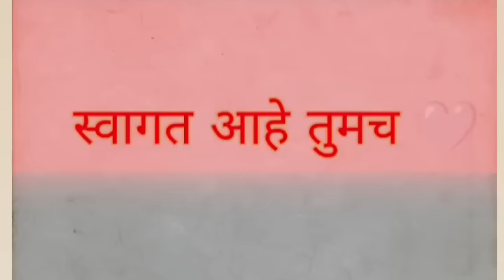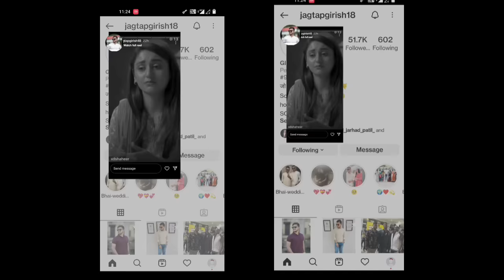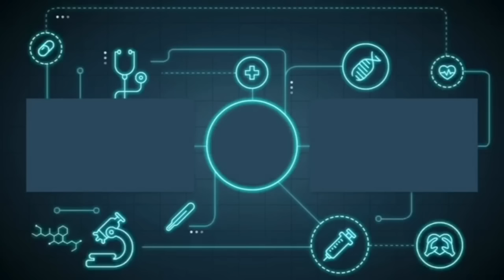हिंदवी आणि गिरीष झाले वेगळे ? साखरपुडा नंतरही मोडले लग्न| Hindavi break up | Hindavi Patil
⛔This Video made by educational purposes only..